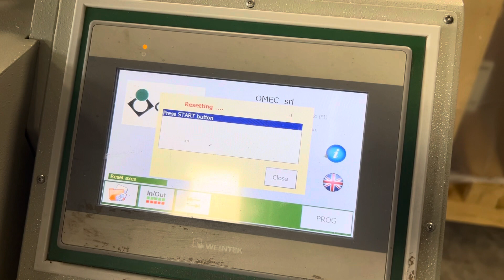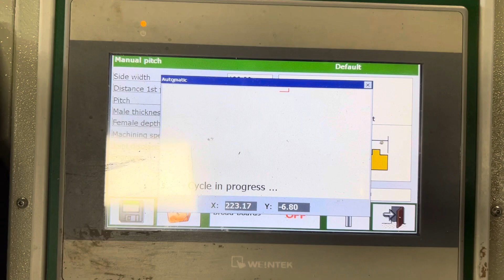28 July 2023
Used Omec 650A Dovetail machine.